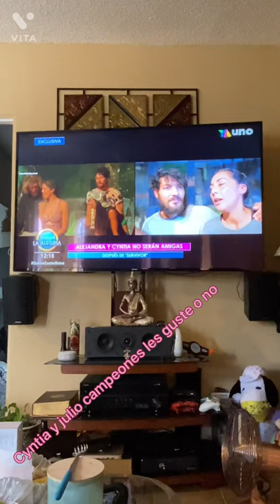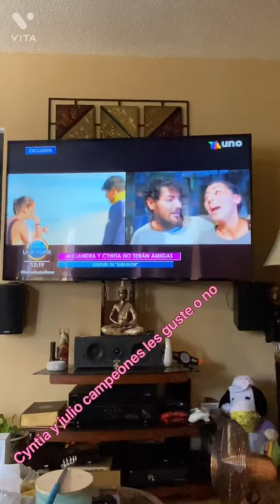Cyntia mastercheft y Julio barraza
Survivor Mexico